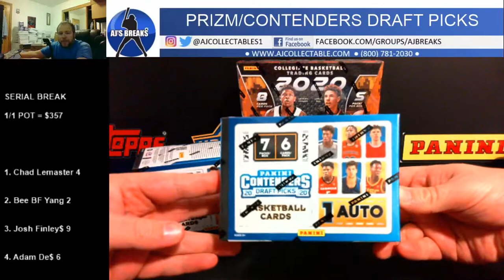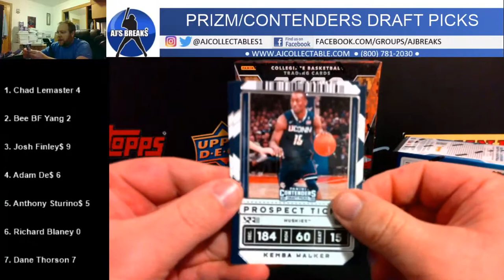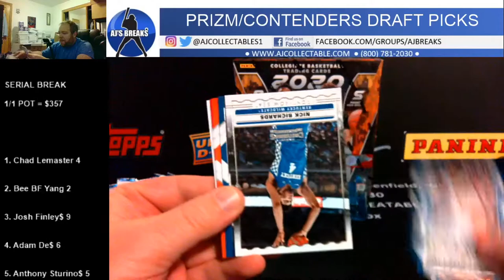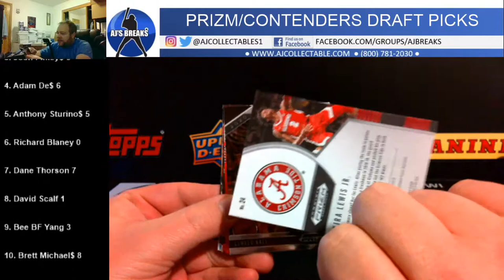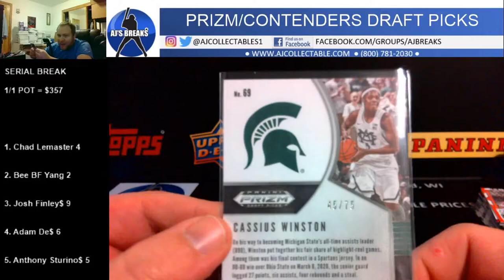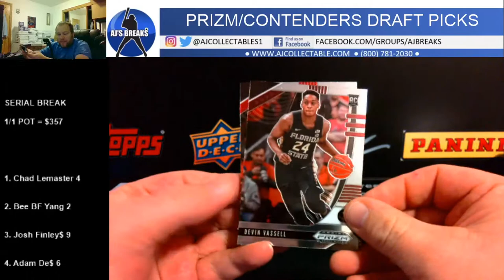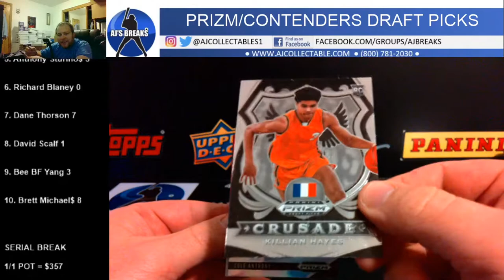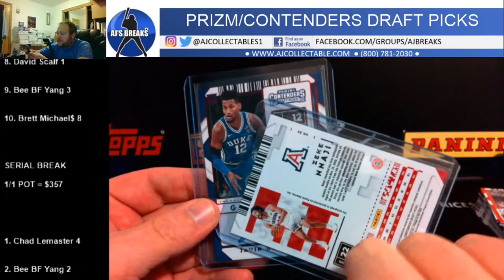PRIZM/CONTENDERS DRAFT PICKS #2 11/13/20